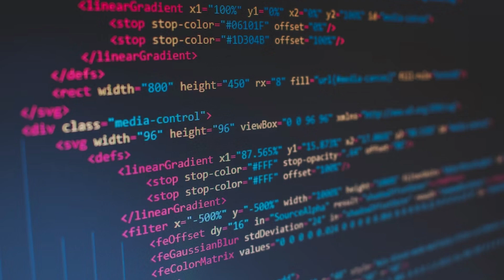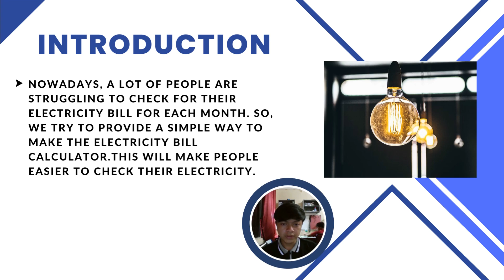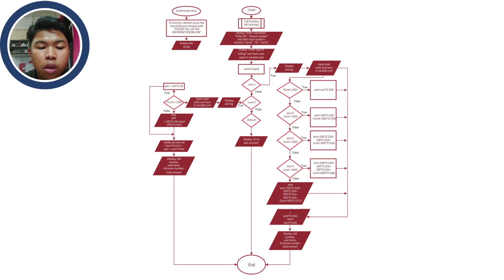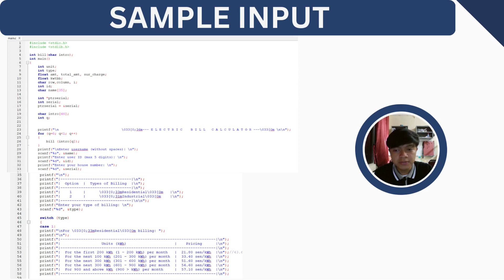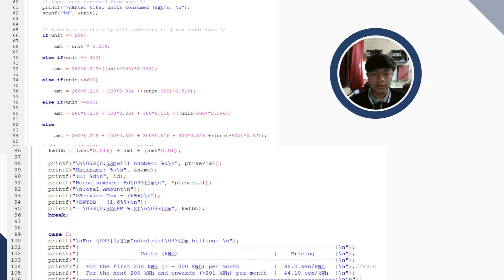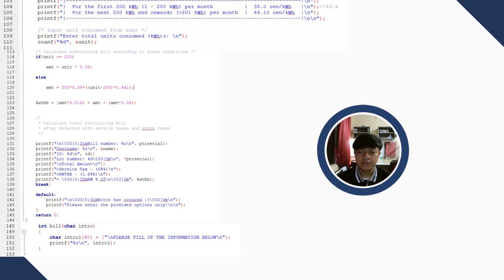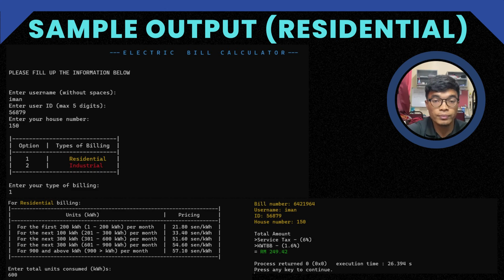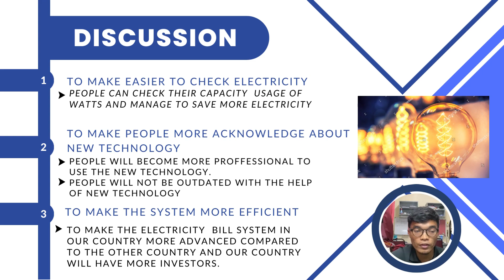ECE128 MINI PROJECT (ELECTRICITY BILL CALCULATOR)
Lecturer: DR NORDIANA MUKAHAR